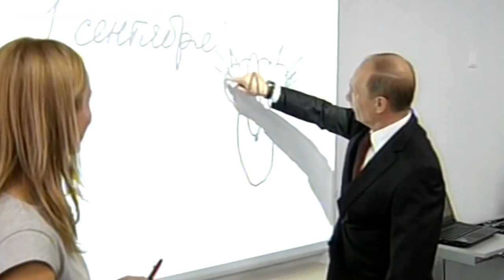Мистер ПТН. Старческий маразм прогрессирует.